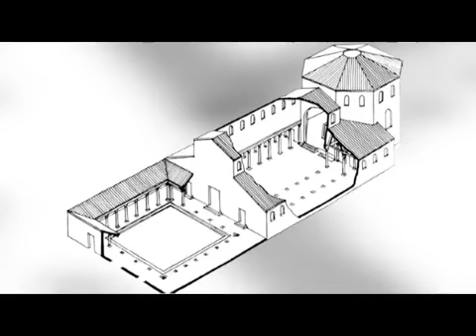Рождество Иконография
Иконография праздника Рождества Христова. Автор и ведущая, хранитель Церковно-исторического музея Белорусской Православной Церкви Мария Нецветаева